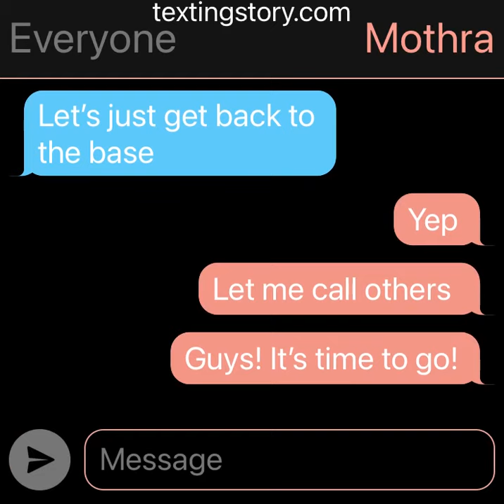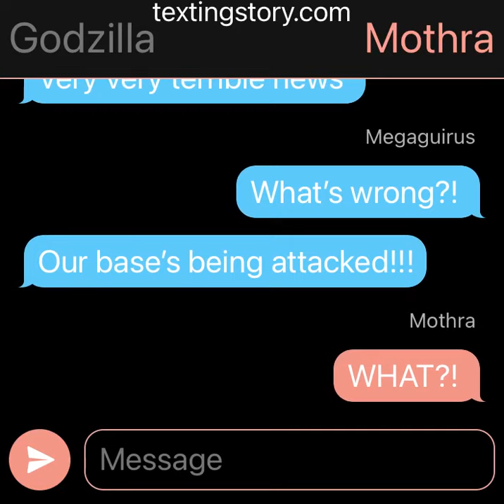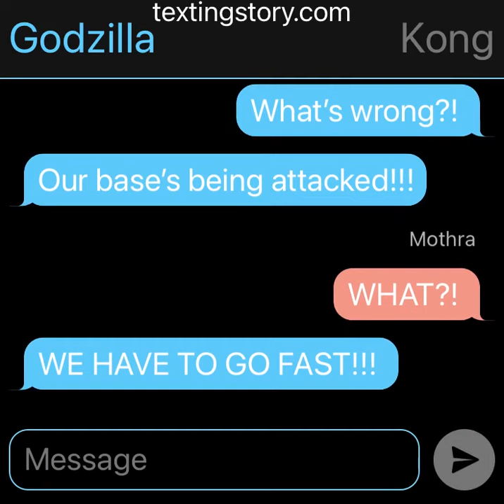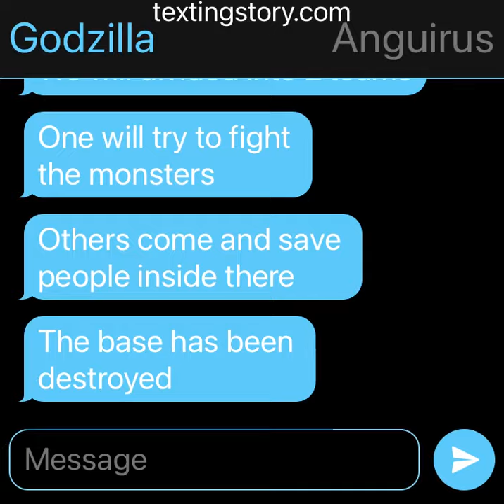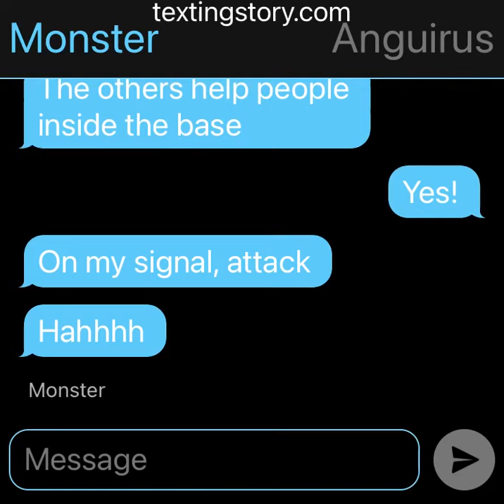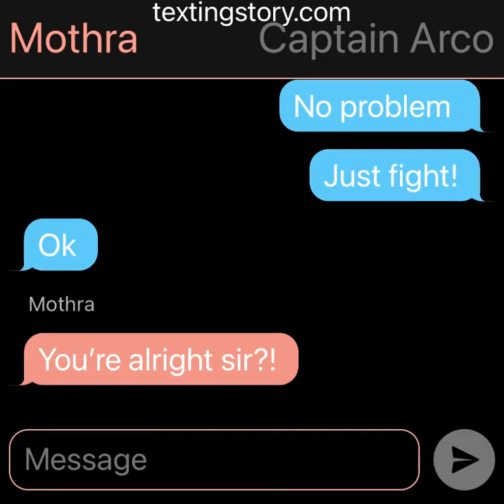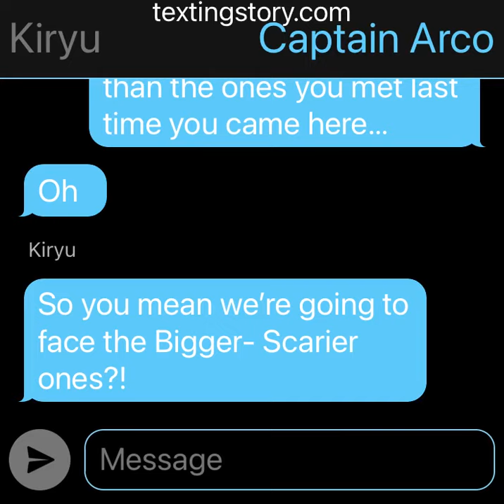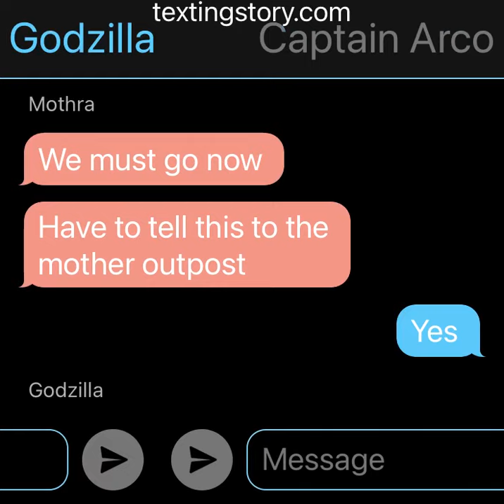Godzilla: The X Soldiers. Season 1 Episode 9: Battle In Area 69. Texting Story Series.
Hello guys, it’s me again.
So yea, Episode 9. Cause the title has told what happened in this episode and I also lazy so 😁